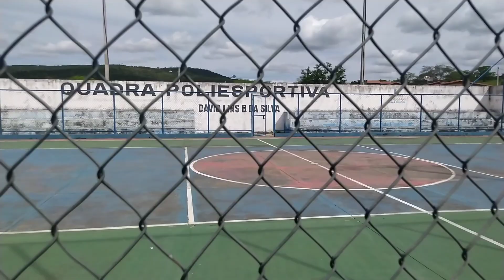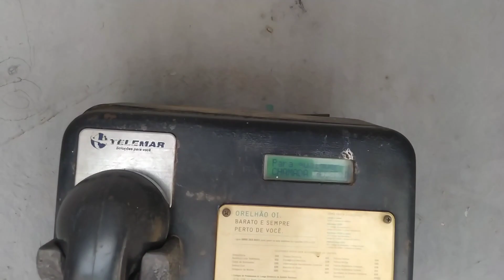UMA PALESTRA COM ANTÔNIO BASÍLIO! DO POVOADO DO IGUAPE - BA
Passamos pelo povoado de iguape, município de Boa Vista do tupim